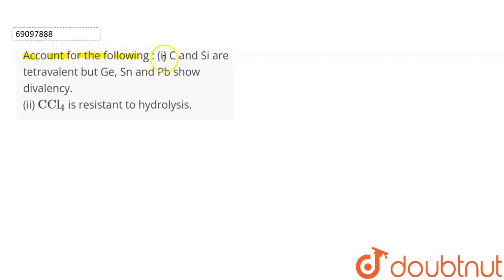Account for the following : (i) C and Si aretetravalent but Ge, Sn and Pb showdivalency. (ii) CC...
Account for the following : (i) C and Si aretetravalent but Ge, Sn and Pb showdivalency. (ii) CCl_(4) is resistant to hydrolysis.
Class: 11
Subject: CHEMISTRY
Chapter: SOME p-BLOCK ELEMENTS
Board:CBSE

👉 Have Any Query? Ask Us.